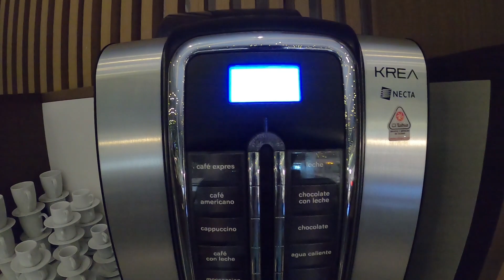Despegue del Vuelo AV14 del aeropuerto EL DORADO Bogotá, Colombia Hacia Cusco, Peru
despegue del vuelo AV145 Bogotá, Colombia desde el aeropuerto Internacional el dorado hacia el aeropuerto Alejandro Velasco Astete Cuidad de Cusco, Perú

VIDEOS Y FOTOS HECHOS CON GOPRO HERO 8 Y HUAWEI P30 PRO